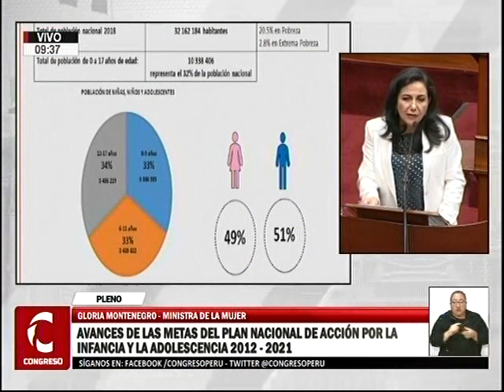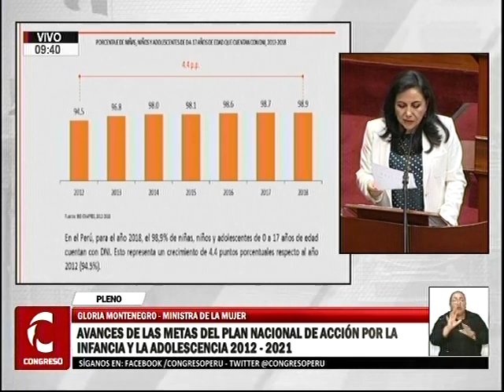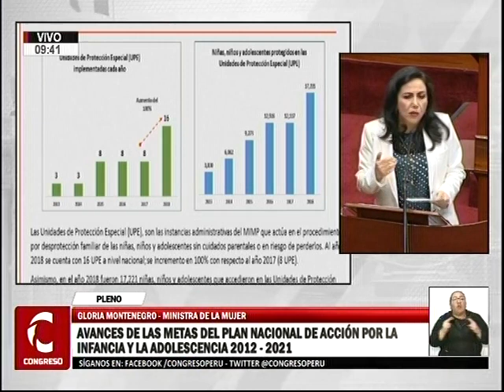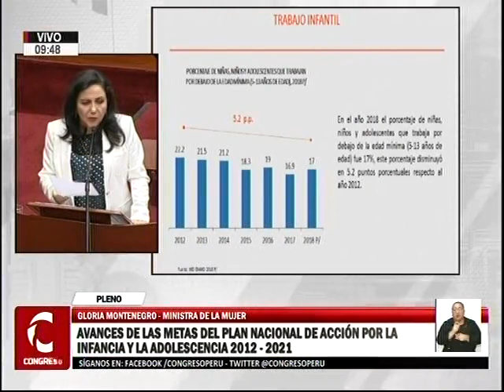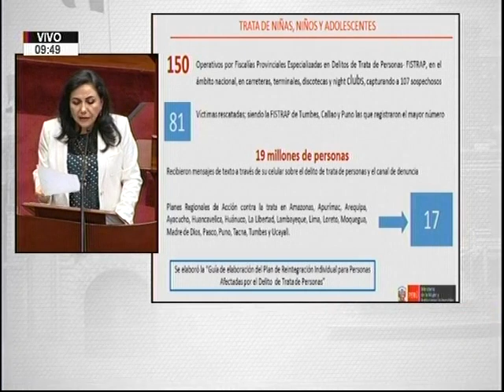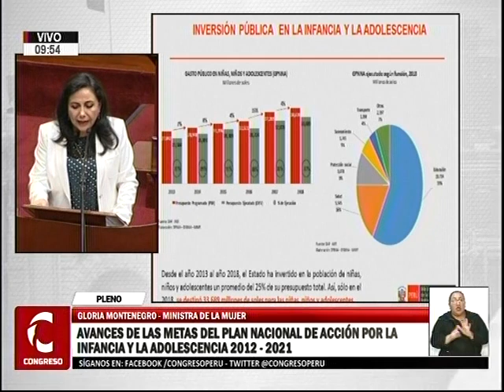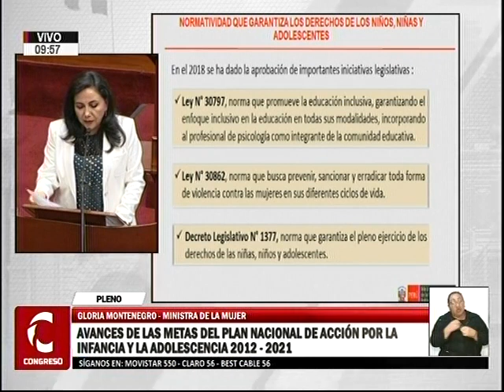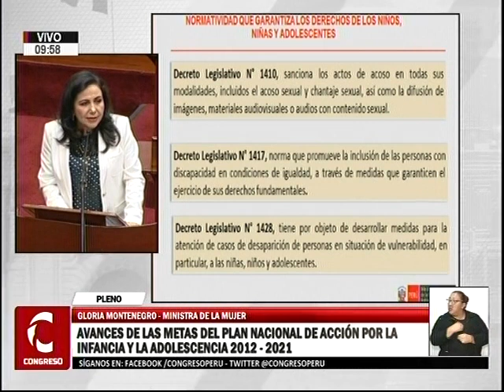Sesión del Pleno 1/15 (03/05/19)